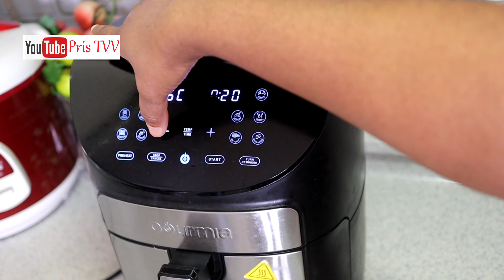Air Fry Recipe, Potato And Egg, Quick Breakfast In Minutes, Super Simple And Delicious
baking in air fryer
air fryer dessert recipes
air fryer cooking
air fryer stir fry
air fryer snacks recipes
viral air fryer recipes
new air fryer recipes
easy air fryer breakfast recipes
air fryer dinner recipes
air fryer food
air fryer dessert recipes easy
air fryer
easy snacks
easy appetizer recipes
air fryer snacks
simple and easy recipes
air fryer bread recipes
trending recipes on youtube
tasty fast food recipes at home
EASY Air Fryer Onion Rings Recipe
The Secret Behind CRISPY Air Fryer Chicken Wings!
Super Bowl Food Ideas in the Air Fryer - Make Ahead and Air Fry FAST
Air Fryer Tyson Crispy Chicken Strips - Review
Cosori 12Litre air fryer oven Rotisserie Pork joint
Thin & Crisp "Cheese Crust" Pizza! (Air Fryer)
easy air fryer recipe
best fast food recipes at home
easy and tasty dinner recipes
trending chicken recipes
Butter Cookies Recipe Demonstration - Joyofbaking.com
air fryer meals
bread snacks in air fryer
pastry in air fryer
air fryer recipes
air fry
air fryer baking recipes